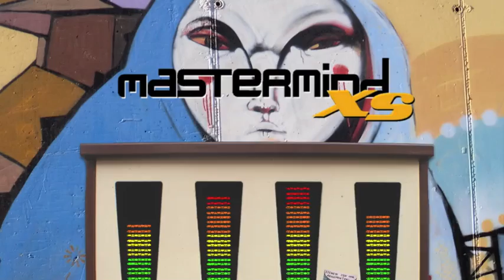mastermind xs - in your face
filmed in morocco!